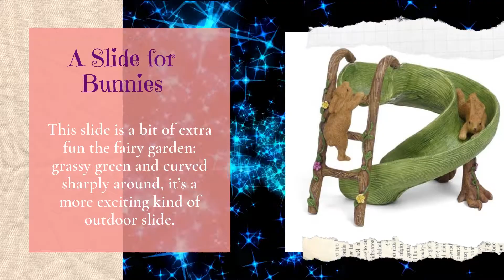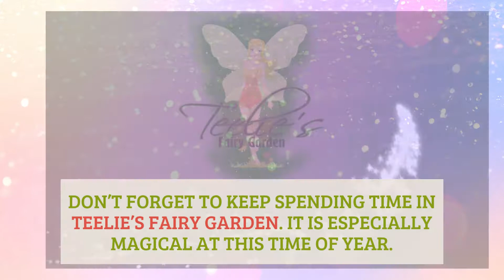Teelie's Fairy Garden | Enchanted Eight: Play and Sport at the Fairy Garden | Teelie Turner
This week’s Enchanted Eight features new worlds to play and have fun in. The fun under the sun continues, and there are quite a few shining pieces to love this week. Playful fairies from ay fairy garden around the world would absolutely love to enjoy these pieces and furnishings.